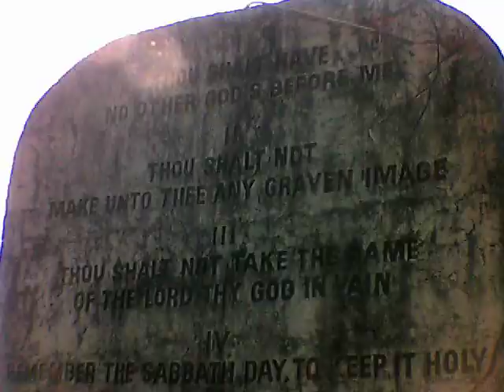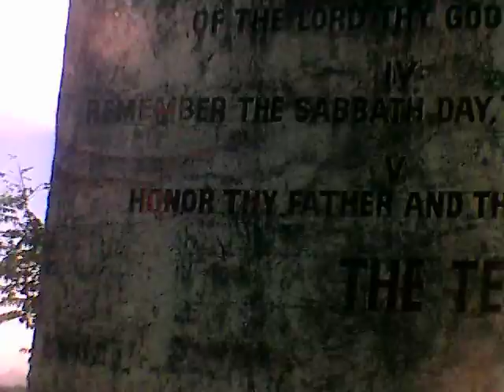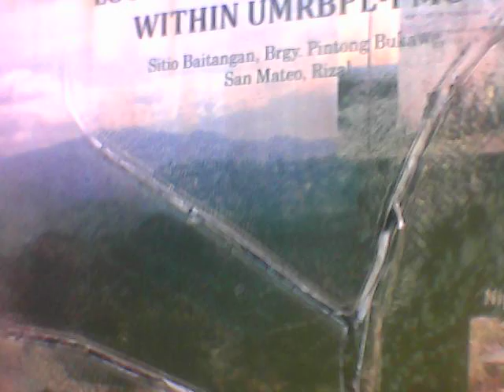MT SINAI PINTONG BUKAWE 5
MT SINAI PINTONG BUKAWE